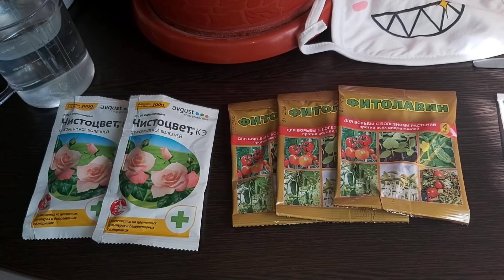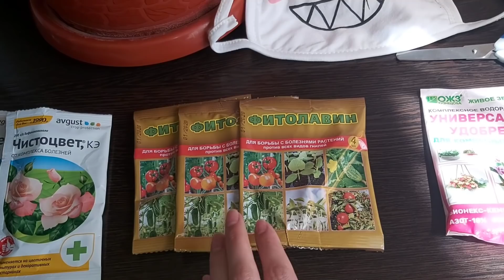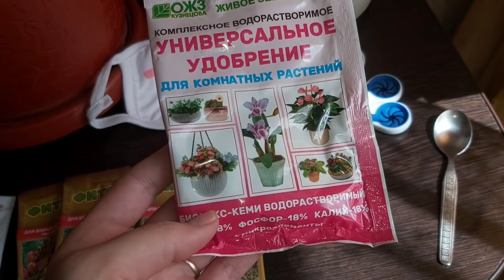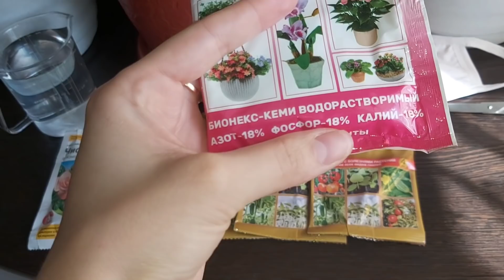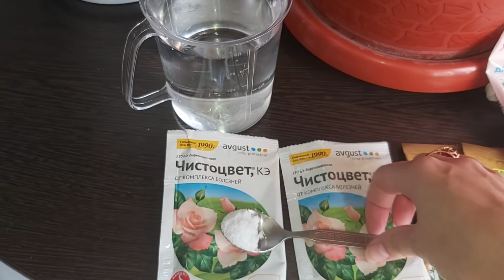Лечебные Препараты и удобрение из FIX PRICE тестирую на своих орхидеях и не только🌸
Кто пробовал отзовитесь, был результат или нет? А я смогу ответить на этот вопрос через 2 недели